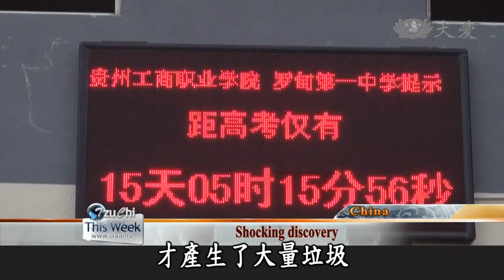【大愛感恩影音網】20140607 Da Ai Headlines 貴州環保助學+四川助學回饋